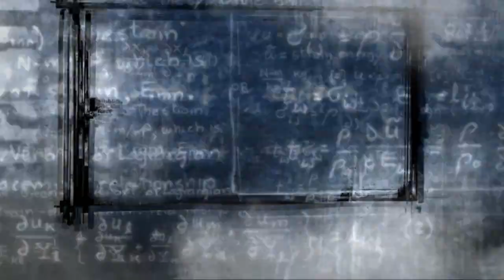TheAgorA(RoyaLWooDs) Bonus Movie in Ionia (ZERO EDITION)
Render yapılırken %10'da Fraps Codec hatası aldığım için bazı bölümlerde eksik olduğundan kasma gibi bi problem ortaya çıkmış. Çektiğim Frapsları sildiğim için tekrardan yapamıyorum İdare edin :D
Oyun Kapandıktan sonra elimde olan bölümlerden bi movie yaptım umarım hoşunuza gider. ok by.